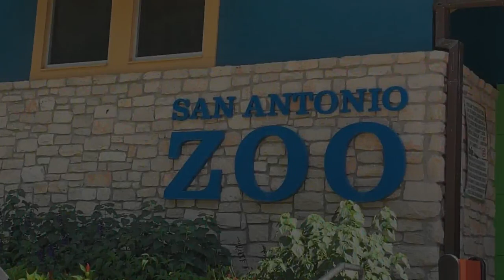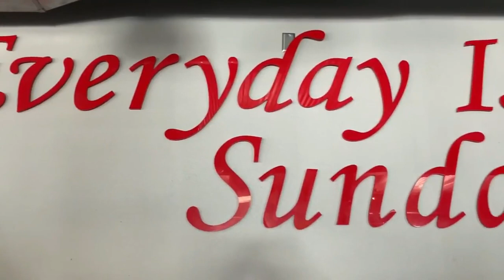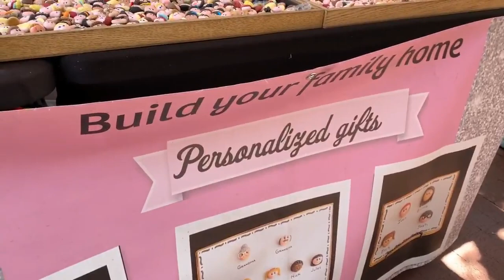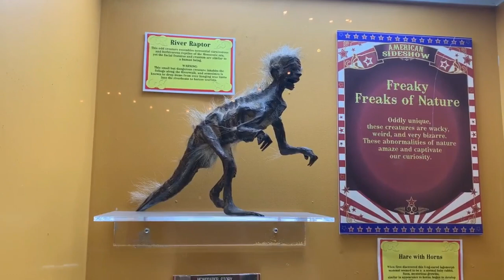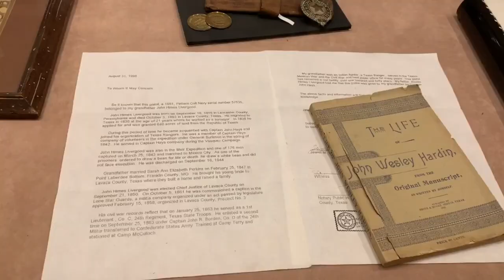San Antonio Road Trip Vlog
Hello everyone! Join me on a road trip to San Antonio, TX. Let's explore some of the amazing things that San Antonio has to offer. Take a stroll on the Riverwalk, be inspired by the beautiful Japanese Tea Garden, adventure into the Buckhorn Saloon and Texas Ranger Museums, and more!!

Roundup on the Prairie by Aarron Kenny

San Antonio Riverwalk